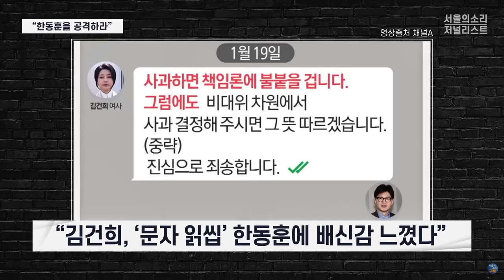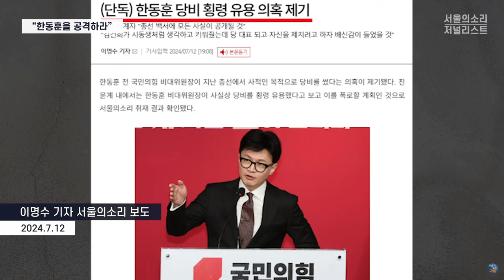[이명수 기자의 5시간 녹취록] 김대남으로부터 내려진 지시